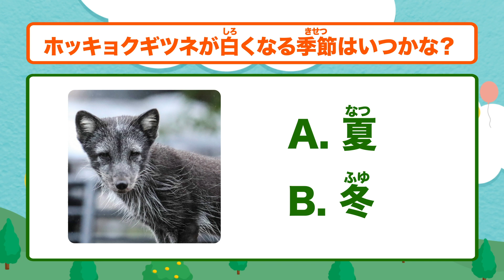【レベル★★☆】＃028：ホッキョクギツネが しろくなるきせつは？ ─ どうぶつ20びょうクイズ ─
どうぶつのことや、ほっかいどうにある旭山動物園(あさひやまどうぶつえん)にちなんだ　もんだいがでるよ。きみは、なんもん　わかるかな？
★：かんたん / ★★：ちょっとむずかしい / ★★★：むずかしい / 漢字：動物漢字問題
「Live Zoo In あさひやま」では、旭山動物園(あさひやまどうぶつえん)のライブカメラのえいぞうを　みることができるよ！
■Live Zoo In あさひやま：スマートフォン専用サービス
■Live Zoo In あさひやま for dキッズ：スマートフォン専用サービス